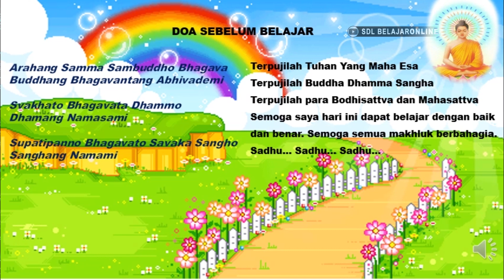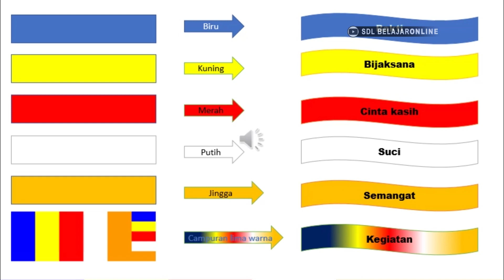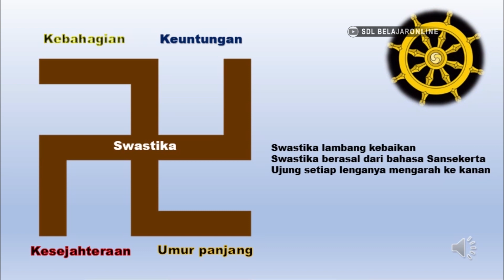KELAS I AGAMA // Sengenal Simbol - Simbol Agama Buddha (By : Pk. Didik)